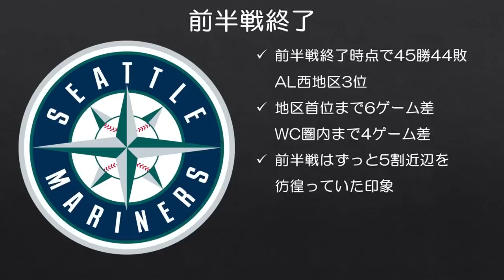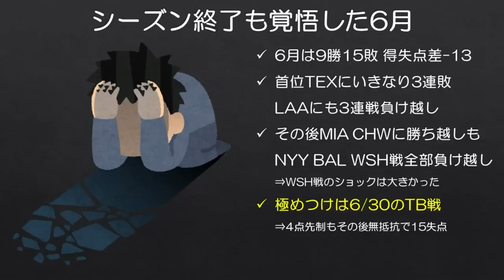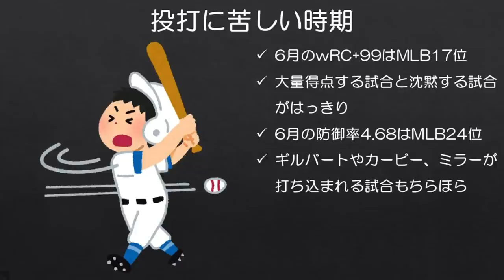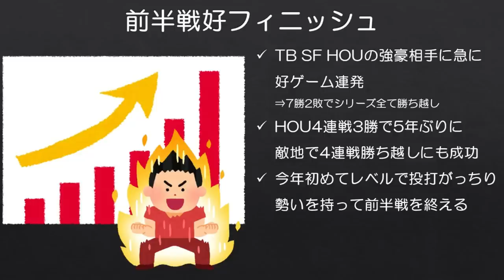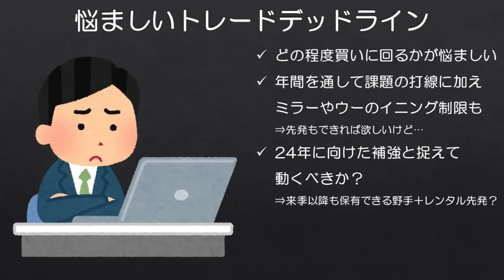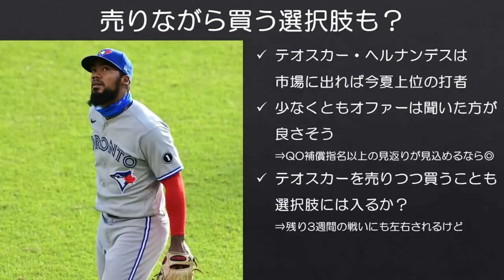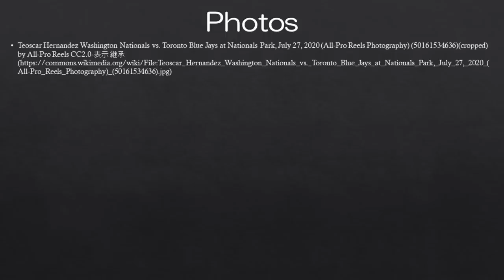【MLB】やっぱり今年もよくわからないマリナーズさんと悩ましいトレードデッドライン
1週間ほど使ってニューヨーク旅行に行ってましたが、その間マリナーズが良い試合ばっかりしてたので楽しい旅行をさらにエンジョイできました。今月の頭に見せた野球をこの後も続けてもらいたいものです。